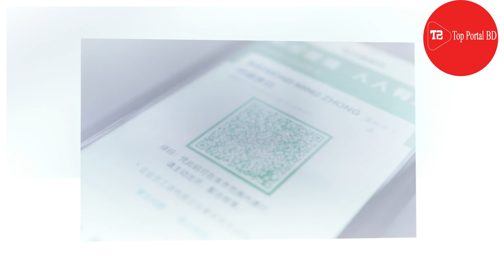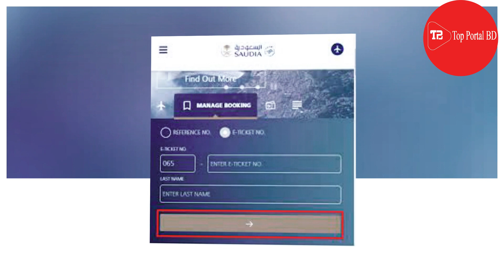হজ, পবিত্র হজ্জ, latest hajj news 2023, hajj update 2023, hajj 2023 news update today, hajj update,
হজ ২০২৩,২০২৩ সালের হজ প্যাকেজ কত হচ্ছে?, Hajj cost from Bangladesh in 2023,

হজ প্যাকেজ 2023,
বাংলাদেশ থেকে হজে যাওয়ার খরচ ২০২৩,
হজ করতে কত টাকা লাগে ২০২২,
হজ করতে কত টাকা লাগে 2023,
বেসরকারি হজ প্যাকেজ ২০২২,
ওমরা হজ করতে কত টাকা লাগে,
ওমরা হজ্জ করতে কত টাকা লাগে ২০২২,
হজ্ব প্যাকেজ ২০২২,
হজ্জ প্যাকেজ ২০২৩ খরচ,